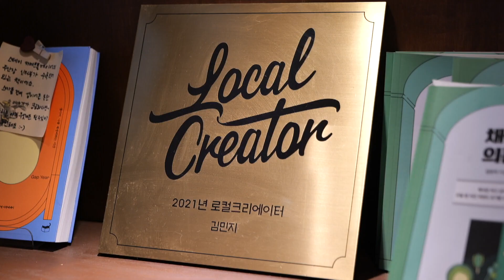[100초 스테이🕐] 감성 뉴트로 감성 숙소 | 스테이 카세트플레이어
📍 스테이 카세트플레이어
● 주    소: 목포시 영산로 40번길 5
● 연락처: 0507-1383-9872